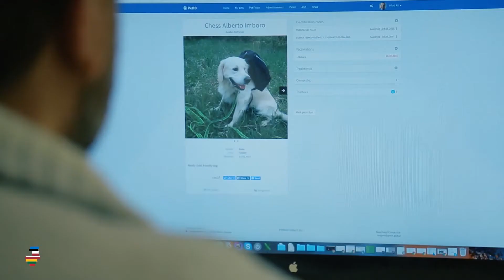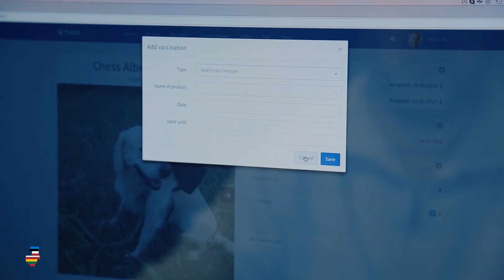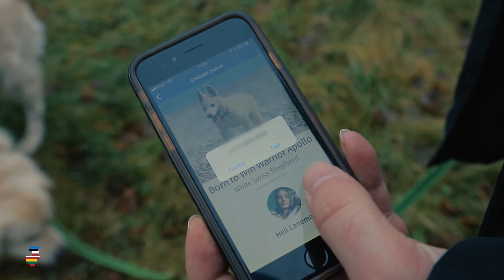Смартфон друг человека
И очередной цифровой прорыв в Эстонии. Пропавших собак там теперь находят с помощью мобильного приложения.